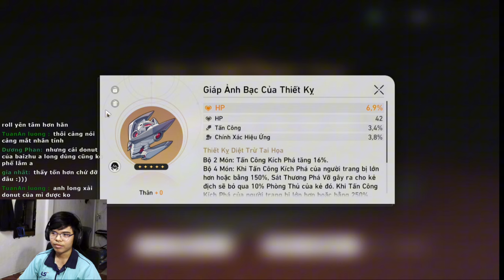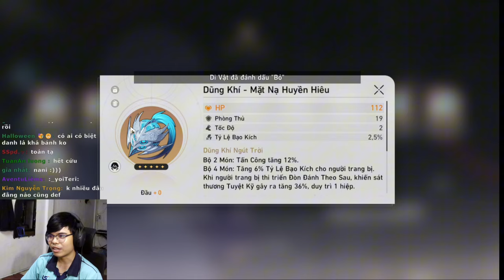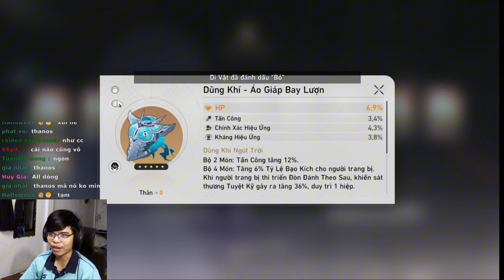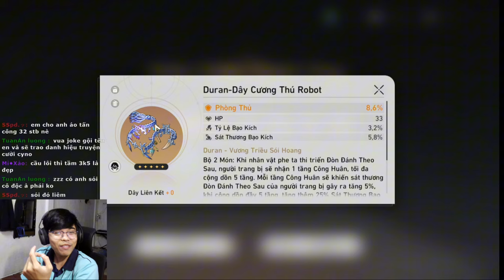Mình NÂNG CẤP TOÀN DIỆN Cho Con Yunli Của Viewer Bằng Cách Tiêu 2000 Nhựa | Honkai: Star Rail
Thiếu tỉ lệ điên :))

 Ủng hộ cho mình qua:
➤ MB Bank: 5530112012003 - Văn Ngọc Nguyên Hạo